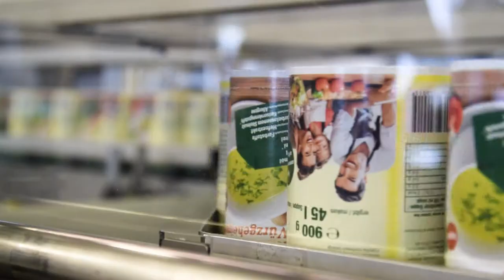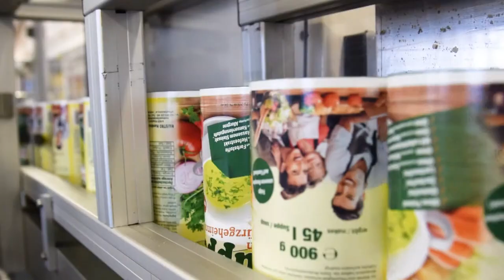MAISTRO Image Video. Klagenfurter Familienunternehmen für Gesunde Ernährung.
Präsentation der Firma MAISTRO. Ihre Philosophie, ihre Interessen, ihr Antrieb und ihre Entstehung. Der Familienbetrieb wird seit 35 Jahren erfolgreich geführt. Dabei ist die Leitung immer auf der Suche nach interessanten Ideen bleibt Innovative und wächst dadurch stetig. Ein redaktioneller PULS4 Bericht stellt den Familienbetrieb mit CEO's Marion Petschenig und Michael Strohschein vor.

Geschmack, Qualität und einfache Handhabung. Dafür steht das Kärntner Unternehmen. Gegründet von einem der Ersten Haubenköche Österreichs, Armin Strohschein, produziert die Firma Suppen, Saucen und Gewürze und das schon seit 35 Jahren.